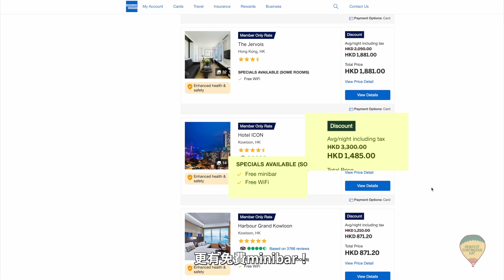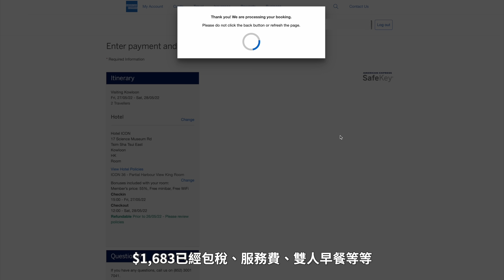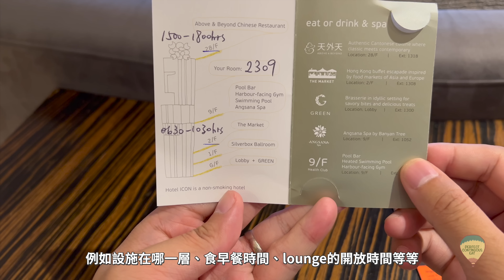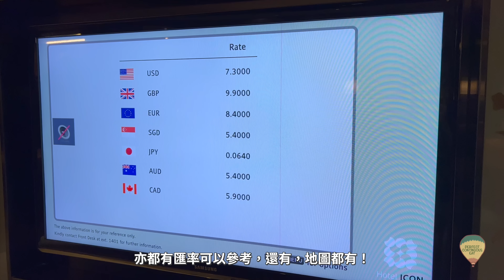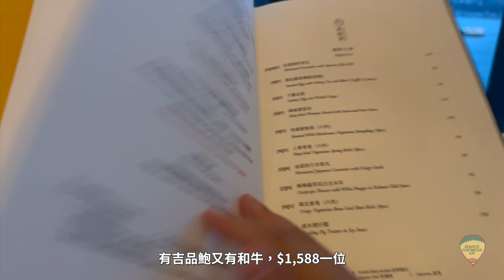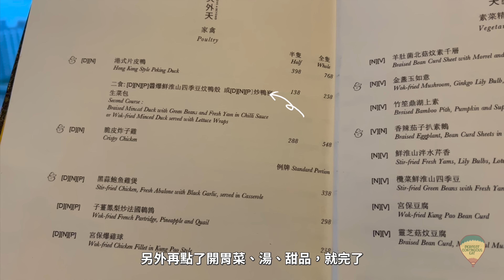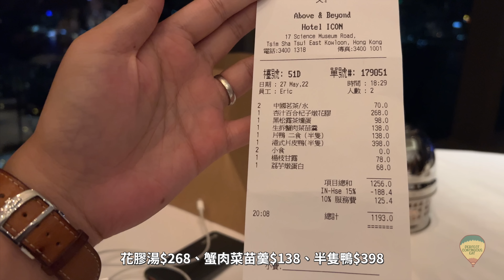【酒店人生】唯港薈 Hotel ICON 海景行政套房｜飽覽270度維港景 戶外泳池旁邊有得免費打機篤波？｜頂樓靚景餐廳：天外天 食招牌片皮鴨二食、蟹肉菜苗羹、杏汁燉花膠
紅隧口的正上方，有這樣一間不論地段、景色、還有服務都是一流的酒店。口碑不俗，價錢實惠，堪稱禾稈冚珍珠！今次入住海景行政套房，感受一下這間新娘出嫁的熱門之選有何吸引之處😎

點擊以下連結🔗發掘美國運通全新推出的Explorer信用卡！